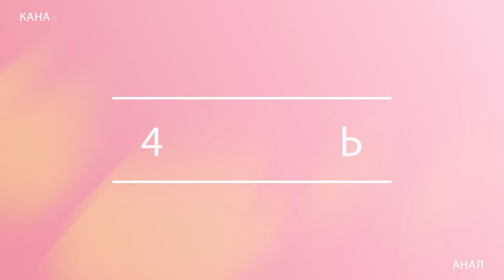Грудное Вскармливание Новорожденных. Особенности При кормлении грудью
Особенности грудного вскармливания в гостях канала 40  недель Генеральный директор
ООО «Молочные Феи» Консультант по грудному вскармливанию Салимова Надежда Викторовна Инстаграмм @molochnye_fei
1. Нужно ли как то готовится к ГВ при беременности?
 2. Кто такие консультанты по грудному вскармливанию?
 3. Как понять хватает ли молока?
5. Бывают ли "немолочные женщины", передается ли это по наследству?
 4. Что делать если больно кормить
7. Как часто нужно кормить ребёнка грудью
 8. Нужно ли соблюдать диету при гв6.
9. Как избежать проблем с ГВ?